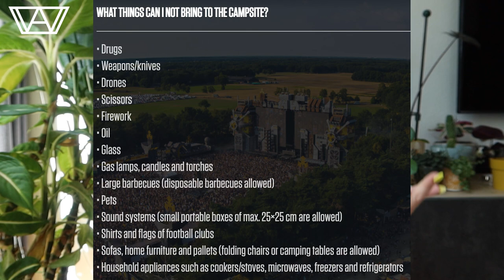DOMINATOR FESTIVAL GUIDE!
Everything you need to know about Dominator Festival 2022

Try YFood with code 'ALENNAH10'

Other discounts:
with code ‘ALENNAH’
with code 'ALENNAH’.
with code 'ALENNAH10'
with code 'Alennah10'

General festival guide (also includes a packinglist for day festivals)

Here you can find all travel options, rules & more!

Packinglist:
-  Tickets + parking
- Money: bring cash!
- Hearing protection
- Phone + charger
- Lipbalm
- CoinKeepr
- Bumbag
- Bottle cap
- Portable charger
- Tent
- Air mattress & pump
- Pillow
- Sleeping bag
- Lock
- Foldable chair
- Small lamp
- Clean clothes
- Onesie
- Extra underwear & socks
- Dry shoes
- Toothbrush/toothpaste
- Hairbrush
- Warm clothes/onesie
- Towels
- Garbage bags
- Shampoo & all shower stuff you need
- Makeup & remover
- Period products
- Birth control (condoms, pill etc.)
- Food/drinks
- Cooler
- Toiletpaper
- Hand sanitizer/wet wipes
- Speaker

00:00 - 01:04 intro & about Dominator
01:05 - 02:22 general campsite info
02:23 - 03:35 food, drinks & other stuff
03:36 - 05:34 pre- & afterparties
05:35 - 09:07 general info about the festival
09:08 - 10:56 special sets
10:57 - 14:21 clothes, hearing protection & other gadgets
14:22 i love u bye